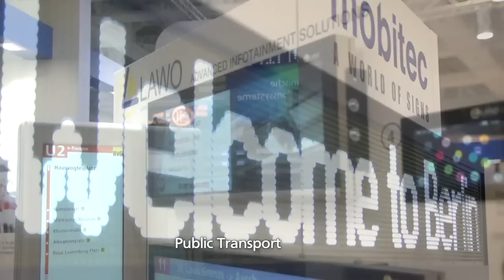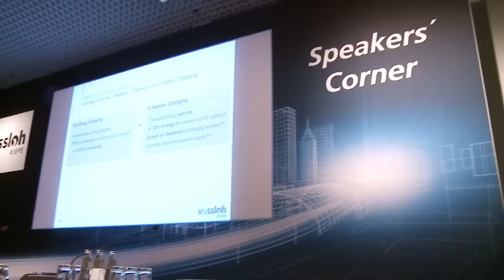🎥 Skyway High Speed At Innotrans 2018, Berlin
INNOTRANS 2018 (Germany) event showcases SKYWAY HIGH SPEED vehicle 18-21 SEPTEMBER /2018

The government of the Emirates has already confirmed its words by deed, allocating a total of more than 50 hectares of land for free, which market's value is 750 millions USD,  for two technological platforms of SkyWay, one of which has the necessary length (25 km), where SkyWay plans to reach speeds of up to 600 km/h, with the extension of the section to 60 km, where soon the Hyper U forvacuum pipe will be built with a speed of 1250 km/h.

👉 Lifelong dividends
👉 Intellectual property